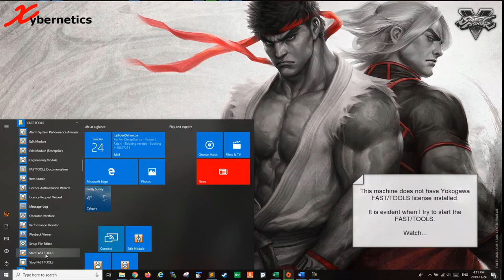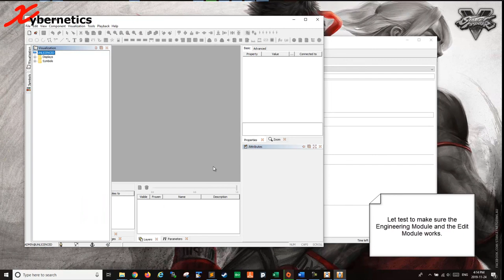Yokogawa FASTTOOLS - Can I Run It Without A License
This video answers the question of... Can I run Yokogawa FAST/TOOLS without a license?

Interesting fact. In the Yokogawa FAST/TOOLS HMI product name, the word "FAST" actually stand for "Flexible Advanced System Techniques". And "TOOLS" is an abbreviation for. well tools. I am not going to lie. I don't know. If you know, please drop me a line so that we can share with everyone.

For the new comers, Yokogawa FAST/TOOLS is a Yokogawa Supervisory Control And Data Acquisition (SCADA) software with graphical user interface that connects an operator to the controller (such as RTU and PLC) for an industrial system.

Background Music
Please report to the admin if this background music has not been used under the usage policies.
Thanks.